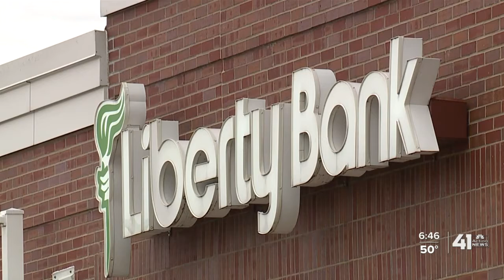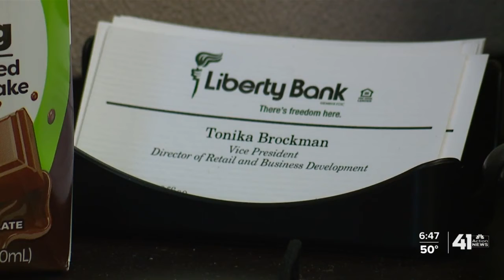Kansas City-area bank executive shares her journey to the top